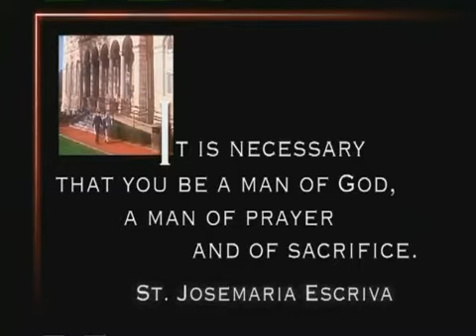Sacramental Confession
Quotations from Saint Josemaria

Sincerity is indispensable if we are to achieve greater union with God. If you have an ugly "toad" inside you, my son, let it out! As I have always advised you, the first thing you must mention is what you wouldn't like anybody to know. Once the "toad" has been let out in Confession -- how well one feels.
The Forge, 193

A real miracle of God's Love
Forward, no matter what happens! Cling tightly to Our Lord's hand and remember that God does not lose battles. If you should stray from him for any reason, react with the humility that will lead you to begin again and again; to play the role of the prodigal son every day, and even repeatedly during the twenty-four hours of the same day; to correct your contrite heart in Confession, which is a real miracle of God's Love. In this wonderful Sacrament Our Lord cleanses your soul and fills you with joy and strength to prevent you from giving up the fight, and to help you keep returning to God unwearied, when everything seems black. In addition, the Mother of God, who is also our Mother, watches over you with motherly care, guiding your every step.
Friends of God, 214

God comes out to meet and forgive us.
For a Christian, joy is a treasure. Only by offending God do we lose it, because sin is the fruit of selfishness, and selfishness is the root of sadness. Even then, a bit of joy survives under the debris of our soul: the knowledge that neither God nor his Mother can ever forget us. If we repent, if an act of sorrow springs from our heart, if we purify ourselves in the holy sacrament of penance, God comes out to meet and forgive us. Then there can be no sadness whatsoever. Then there is every right "to rejoice, because your brother was dead and has come back to life, was lost and has been found (St. Luke 15:32)."
Christ Is Passing By, 178

A divine dialogue
Sacramental confession is not a human but a divine dialogue. It is a tribunal of divine justice and especially of mercy, with a loving judge who "has no pleasure in the death of the wicked; I desire that the wicked turn back from his way and live." (Ezek 18:23)
Christ Is Passing By, 78

"Blessed be God" you said to yourself after having finished your sacramental confession. And you thought: it is as if I had just been born again.
You then continued calmly: "Domine, quid me vis facere? -Lord, what would you have me do?"
And you yourself came up with the reply: "By the help of your grace I will let nothing and no one come between me and the fulfillment of your most Holy Will: Serviam - I will serve you unconditionally."
The Forge, 238

God's forgiveness
You wrote to tell me that you have at last gone to confession and that you experienced the humiliation of having to open the sewer - that is what you say - of your life to "a man".
When will you get rid of that feeling of vain self-esteem? You will then go to confession happy to show yourself as you are to "that man", who, being anointed, is another Christ - Christ himself - and gives you absolution, God's forgiveness.
Furrow, 45
What depths of mercy there are in God's justice! For, in the judgements of men, he who confesses his fault is punished: and in the Judgement of God, he is pardoned.
Blessed be the holy Sacrament of Penance!
The Way, 309

Another fall, and what a fall! Must you give up hope? No. Humble yourself and, through Mary, your Mother, have recourse to the merciful Love of Jesus. A miserere, and lift up your heart! And now begin again.
The Way, 711

"Learn from me, for I am meek and humble of heart ... '' The humility of Jesus!...What a lesson for you who are a poor earthenware vessel. He, always merciful, has raised you up, and made the light of the sun of grace shine upon your baseness, which has now been freely exalted. And you, how often you have covered your pride under a cloak of dignity or justice...! And how many chances to learn from the Master you have wasted by not knowing how to supernaturalize them!
Furrow, 261

Get accustomed to entrusting your poor heart to the Sweet and Immaculate Heart of Mary, so that she may purify it from so much dross, and lead it to the Most Sacred and Most Merciful Heart of Jesus.
Furrow, 830

Yes, you're right: how base your wretchedness is! By your own efforts, where would you be now, where would you have got to?
You admitted: "Only a Love that was full of mercy could keep on loving me.''
Cheer up. He will not deny you his Love or his Mercy, if you go to him.
The Forge, 897